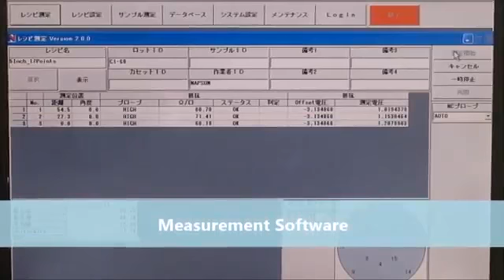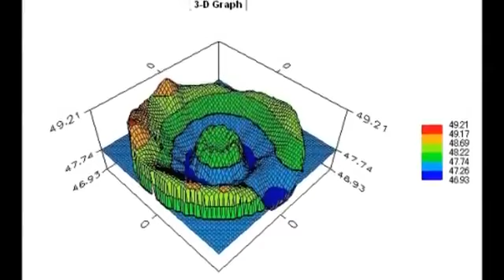Полуавтоматическая установка бесконтактного измерения сопротивления NC-80Map